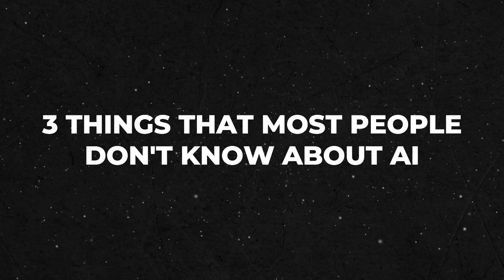E39. 3 Things You Did Not Know About AI